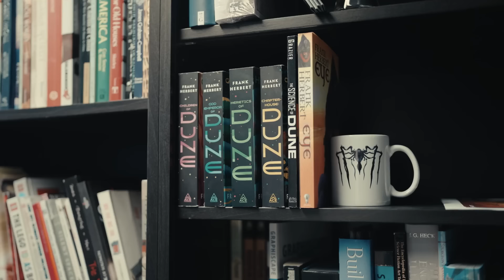Dune: Awakening - Official 'Diving Into the Alternate History' Video | Dune Awakening Direct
Join creative director Joel Bylos at Funcom for a deep dive into the alternate history of Dune: Awakening, an upcoming open-world survival MMO set on Arrakis. In the alternate history of Dune: Awakening, Paul Atreides was never born, as Jessica instead had a daughter. Bylos discusses the story setup for this alternate history, how this affects characters, the process of creating this alternate history, the impact of this on the story, and how the absence of Paul creates a power vacuum that draws in the player and others.

Dune: Awakening will be available on PC, PS5 (PlayStation 5), and Xbox Series X/S.